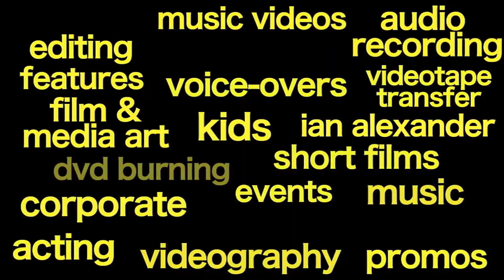Hello Rocket - Dobby And Nick McKinlay Do Open Mic In The Womb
Here's the third episode, apologies on it being 2 days late with more than a few references to the past; Youtube has been as terrible for efficiently uploading videos as Facebook has been for socially connecting us properly.

OPEN MIC @ UPS 'N' DOWNS

SARAH-JANE MURRAY VIDEOS

SCOTT CLARKE PHOTOGRAPHY

NICHOLAS DOUBLEYOU & THE B-SQUAD VIDEOS BY ROCKETSHIP

VIDEOS BY THE HUMBLE EMPIRE / LIVE IN BELLWOODS

MOVIE TRAILERS